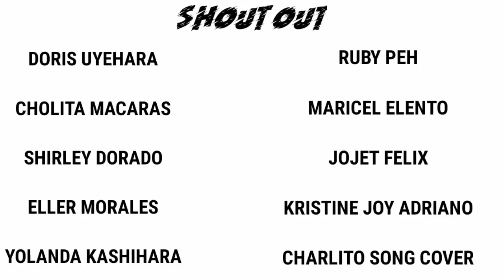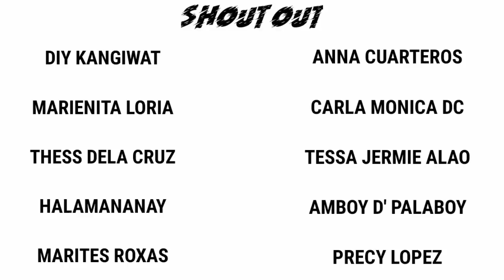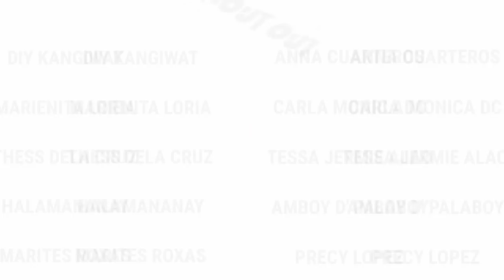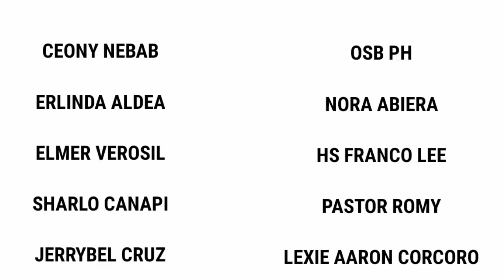PAANO MAGPARAMI NG "LETTUCE MAYANA" WITH CARETIPS...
Paano magparami ng lettuce mayana, ishare ko po ang paraan ko ng pagtatanim... Enjoy the video..

F.B  PAGE: INDAY LHANG